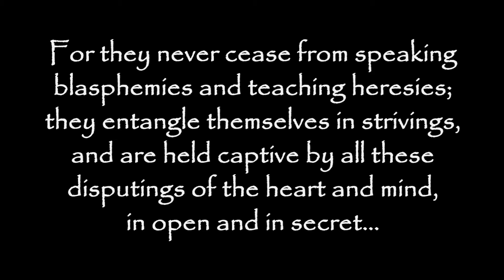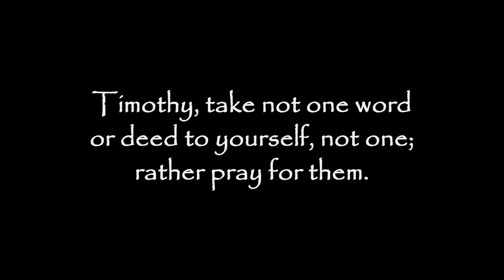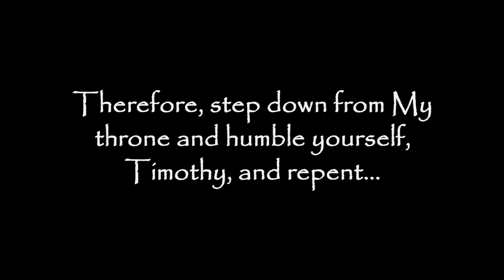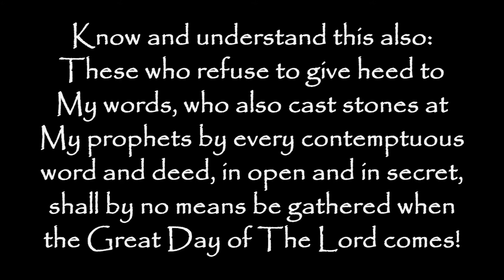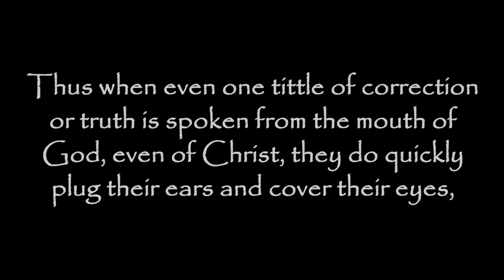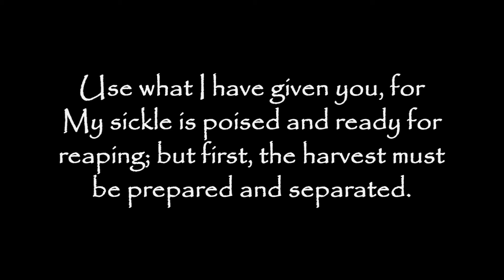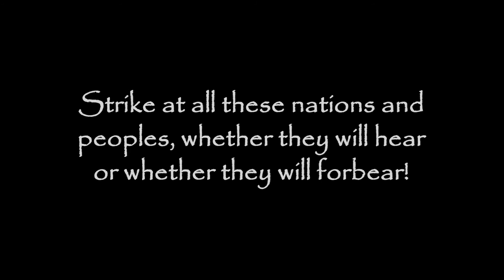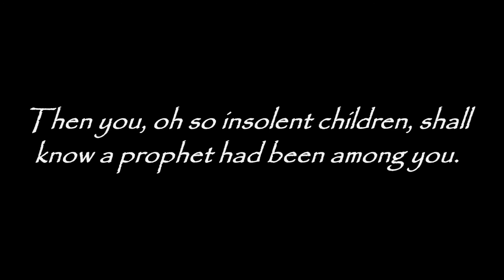To All Who Persecute Timothy: "The Lord Has Spoken and Will Not Repent..." - TrumpetCallofGodOnline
"The Lord Has Spoken and Will Not Repent... Heed His Words and Give Him Glory" - Volume 7

TEXT: From God The Father - A Letter Given to Timothy, For Timothy, and For All Those Who Have Ears to Hear